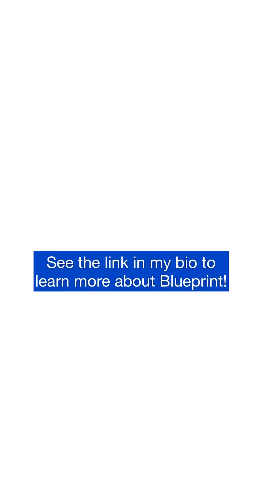Doctors Try to One-up Each Other’s Test Scores (with Blueprint MCAT Prep!)